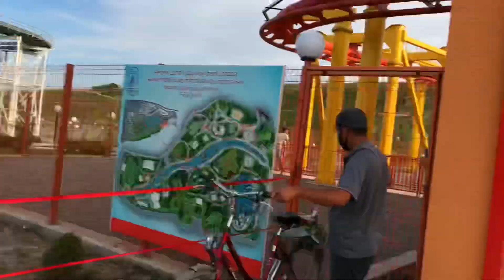БЛОГГЕРЛАР ПАТИСИ 2020🎉 Ўрта Осиёдпги ЭНГ КАТТА ПАРКДА🔥